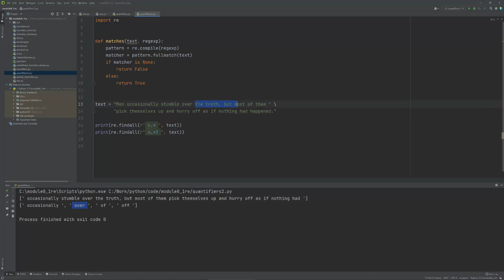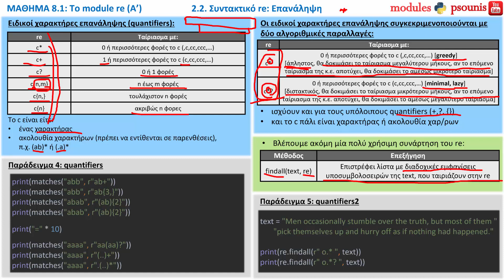PYTHON MODULES - ΜΑΘΗΜΑ 8.1 - RE (A') - Μέρος 3 από 7 - Συντακτικό re: Επανάληψη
ΠΕΡΙΕΧΟΜΕΝΑ ΒΙΝΤΕΟ:
2. Συντακτικό re
2.2. Επανάληψη
ΠΕΡΙΕΧΟΜΕΝΑ ΜΑΘΗΜΑΤΟΣ:
1. Pattern και matcher
2. Συντακτικό re
2.1. Στοιχειώδη Ταιριάσματα
2.2. Επανάληψη
2.3. Χαρακτήρες Αποφυγής
2.4. Ομάδες Χαρακτήρων
2.5. OR και group χαρακτήρων
2.6. Ταίριασμα στα άκρα